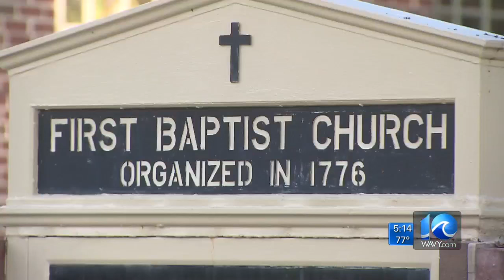Freedom bell leaving First Baptist Church for D.C.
A bell housed at an historic black church is on the move to Washington, D.C., where it will once again become a part of our nation's narrative.